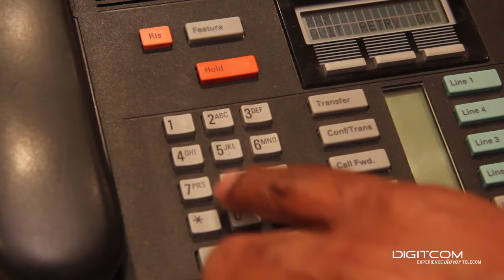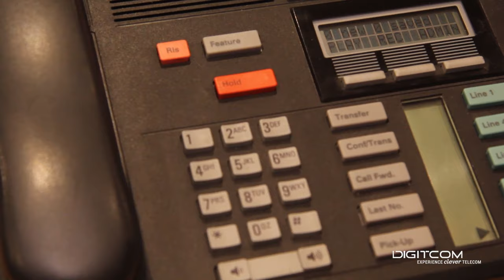Recording your Personal Mailbox Greeting on your Norstar Phone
In this video we demonstrate how to change your personal mailbox greeting on your Norstar phone system.